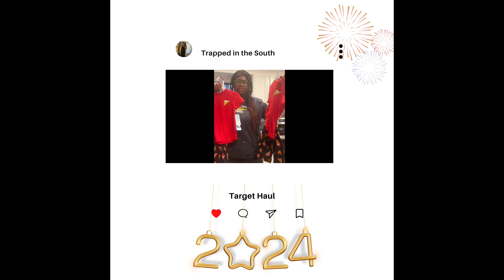Target Haul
Hi!

Trapped in the South